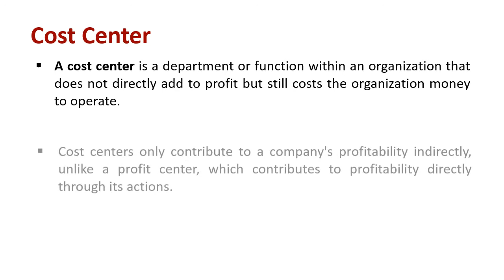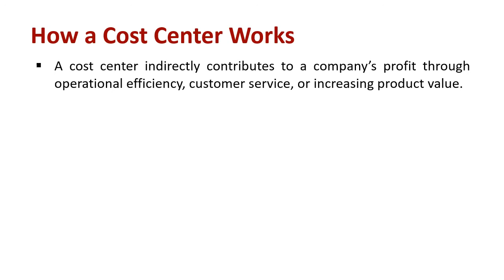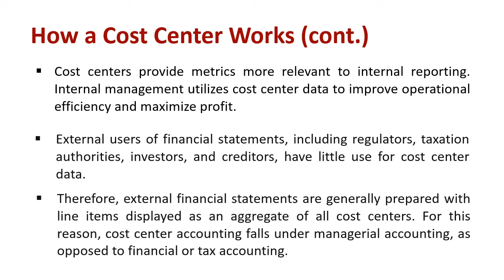Understanding Cost Center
Explain : Cost Center

A cost center is a department or function within an organization that does not directly add to profit but still costs the organization money to operate. Cost centers only contribute to a company's profitability indirectly, unlike a profit center, which contributes to profitability directly through its actions. Managers of cost centers, such as human resources and accounting departments are responsible for keeping their costs in line or below budget.

KEY TAKEAWAYS